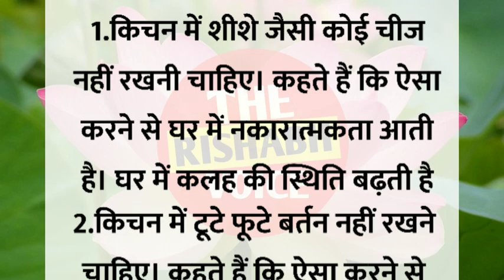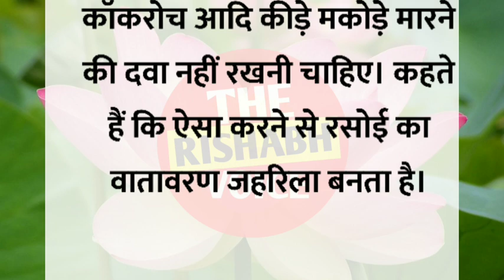रसोई में भूलकर भी न रखें ये सामान नहीं तो घर की सुख-शांति हो जाएगी भंग || lessonable story